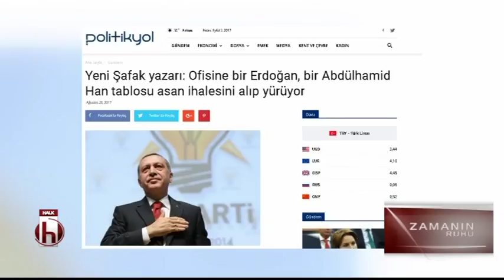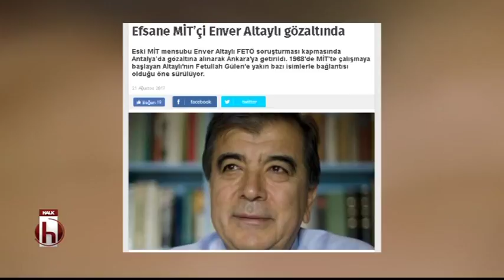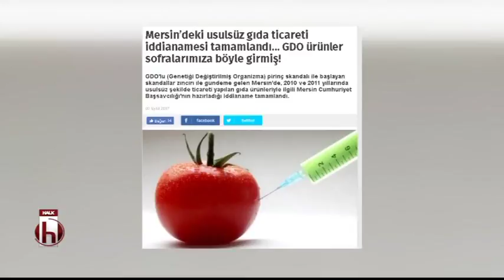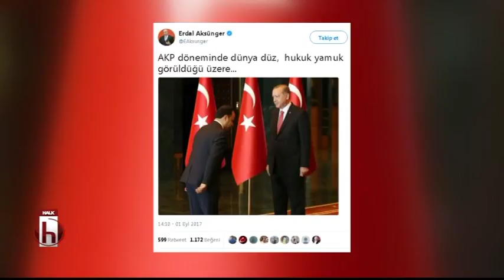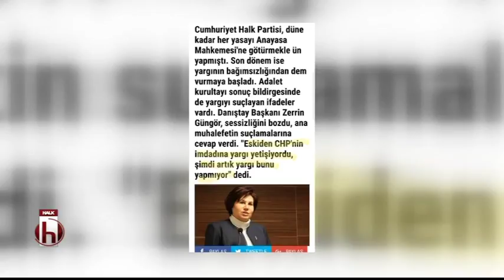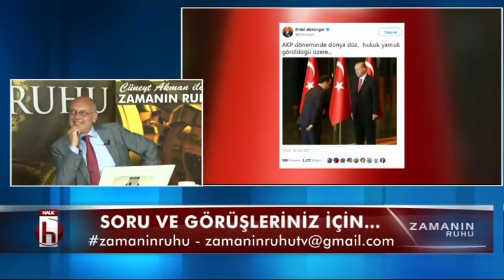ZAMANIN RUHU 2 BÖLÜM 03 09 2017